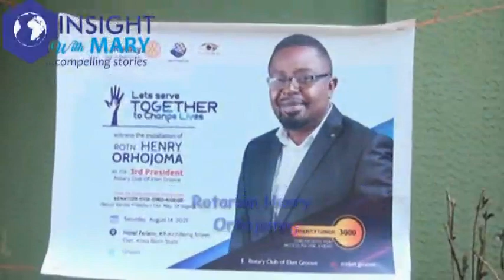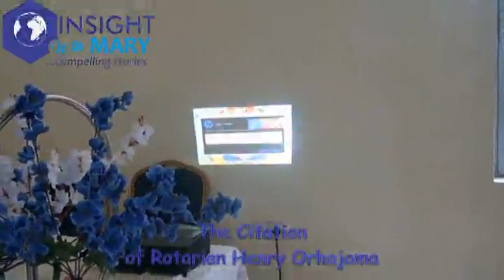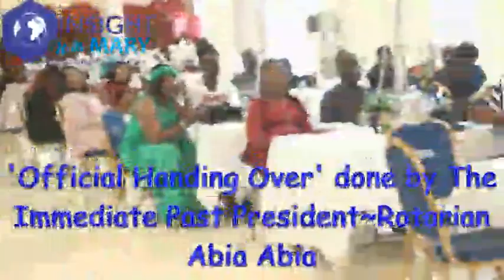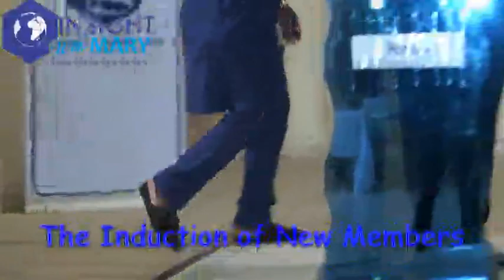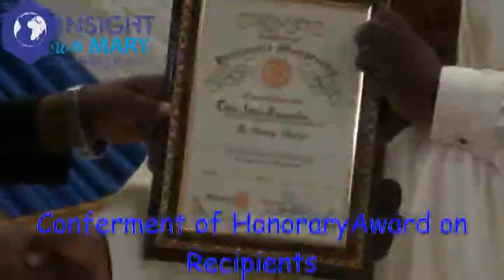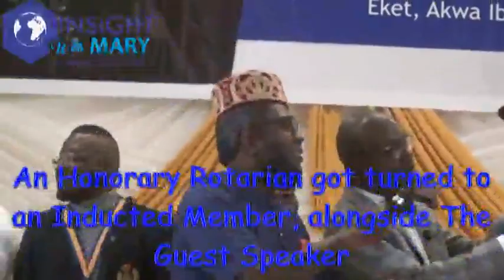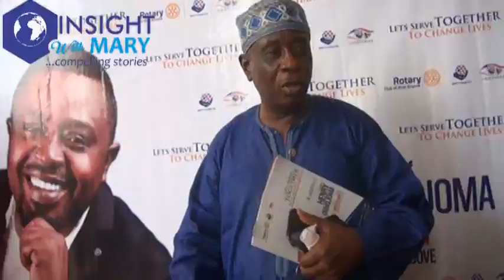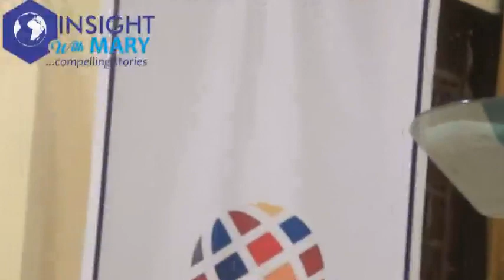Rotary Installation of Rotarian President Henry Orhojoma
Insight with Mary TV presents a special report on the 3rd installation ceremony of The President of Rotary Club of Eket Groove, held on August 14, 2021 at Hotel Farlem No.3 Archibong Street , Eket, Akwa Ibom in honour of Rotarian Henry Orhojoma.